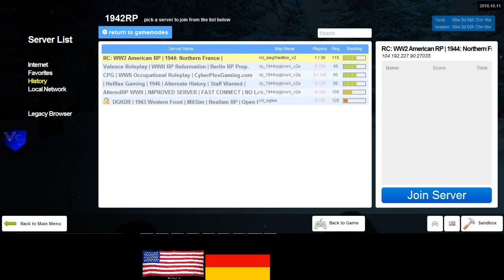RC 1944 US RP 4 4